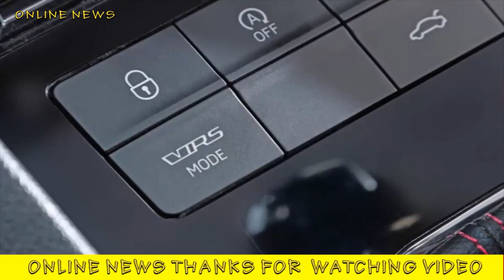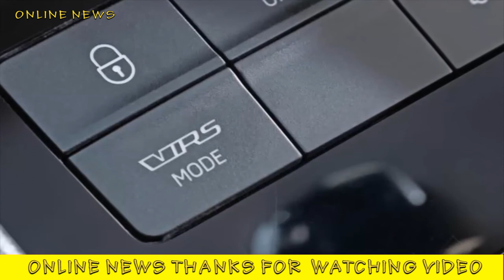Car Mode | Volkswagen Arteon 2 0 TSI 280 R Line 2017 Car News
Volkswagen Arteon 2 0 TSI 280 R Line 2017 Car News
Welcome to car reviews - car news is a news channel on the car industry.